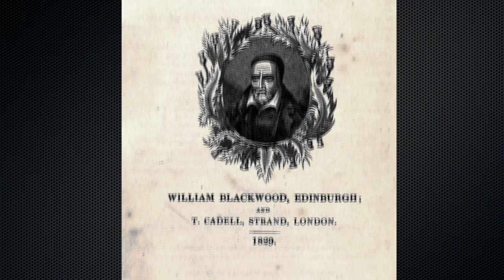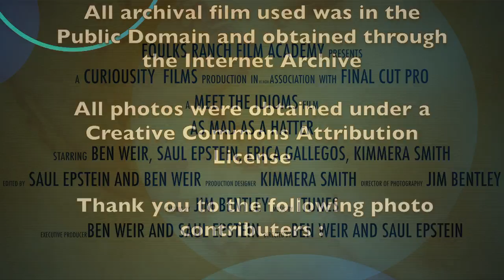Meet the Idioms: "Mad as a Hatter"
This film was created by the Foulks Ranch Film Academy's Saul Epstein, Ben Weir, and a team of students for the 2013 Student Educational Video Awards as part of a language arts research project.

The objectives were:

1) To research the etymology of a common idiom
2) To write a research essay on the topic using multiple, verifiable sources
4) To become familiar with search engines such as CreativeCommons.org to obtain CC licensed works and/or works in the public domain.
5) To integrate visual storytelling with the written word
6) To discover the power of 3rd party archival film and photos in filmmaking
7) To learn how to use technology such as filmmaking software such as Final Cut Pro X, audio editing software such as Audacity, desk top computers, HD video cameras, set lights, boom microphones to create a professional looking film production.